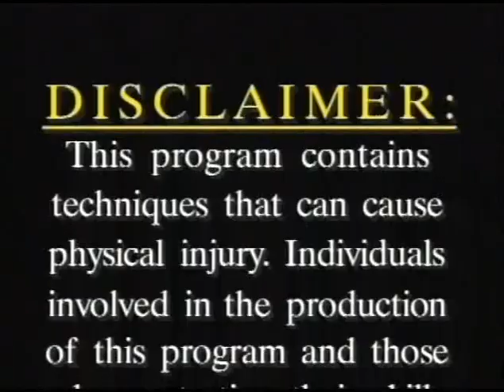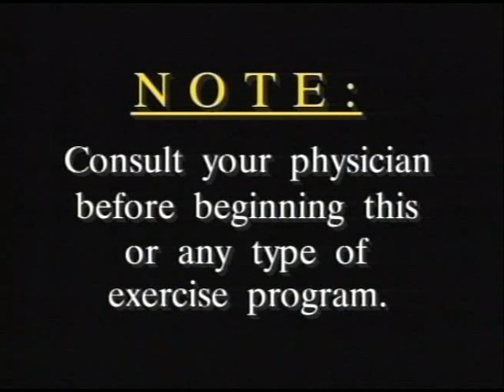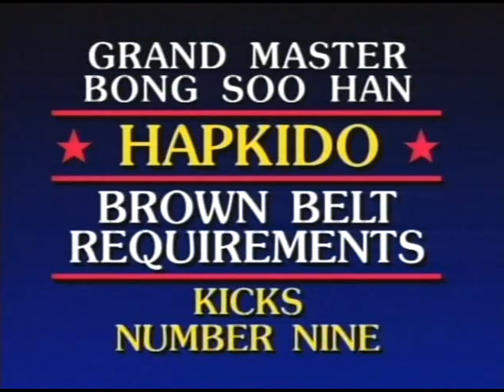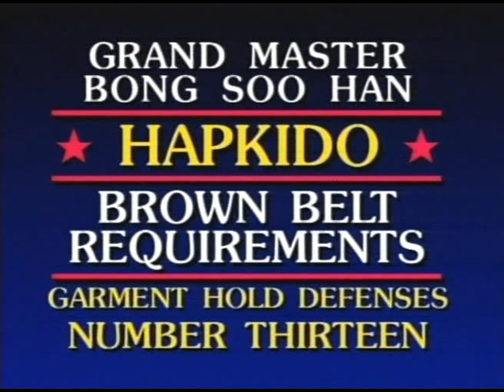HAPKIDO BROWN BELT